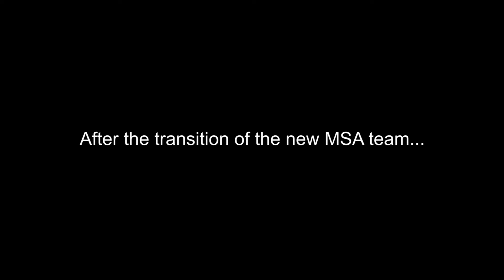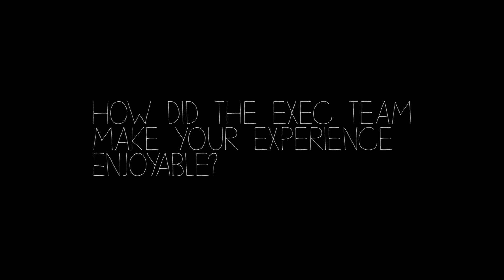General Body Meeting 2014 Video